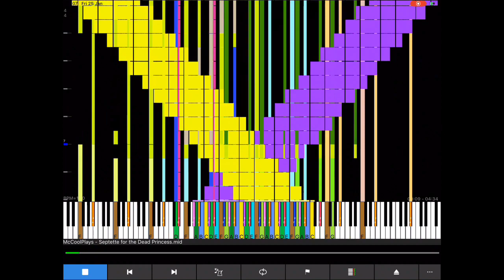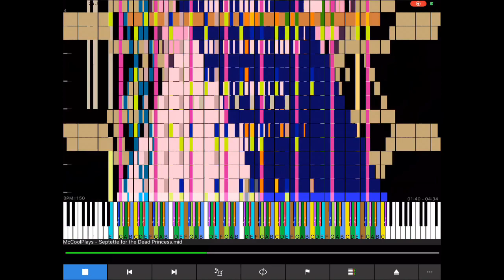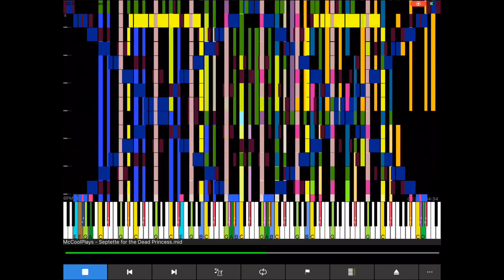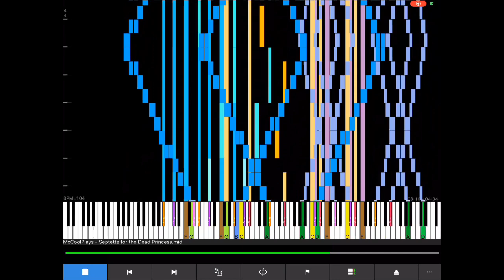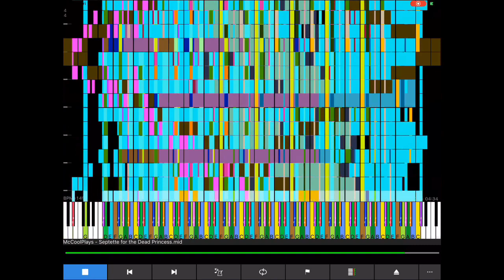[black Midi] Seplette For The Dead Princess, 16.5 Million Notes, Mccoolplays.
midi info.
File name; McCoolPlays - Septette for the Dead Princess.mid
Notes; 16,584,017.
Blacker; McCoolplays.
original video; no original video.
Midi DL; ask author.
Soundfon5; choomaypiano.
Synth; Midi voyager Internal Wavetable Synh.